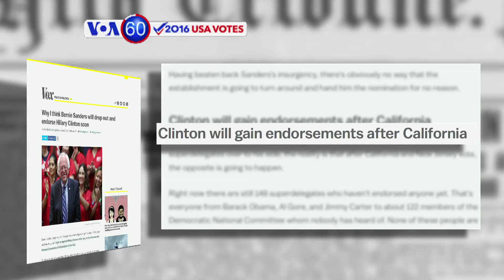VOA60 Elections for June 1, 2016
CNN reports on their polling average showing Democratic frontrunner Hillary Clinton and presumptive Republican nominee Donald Trump locked in a tight contest.